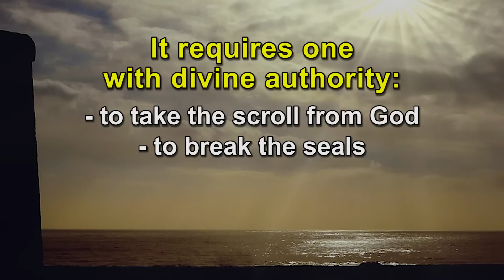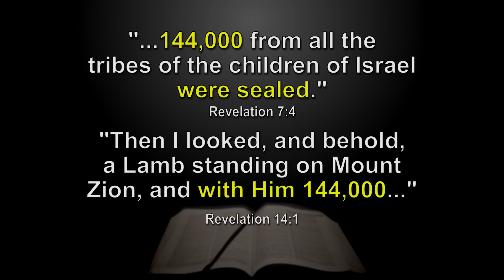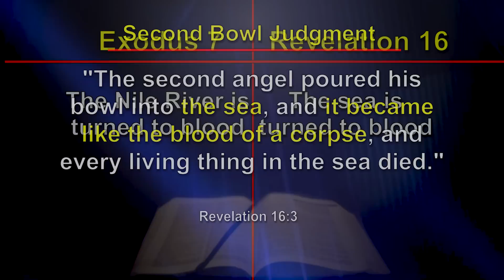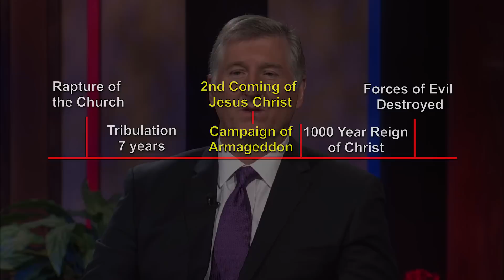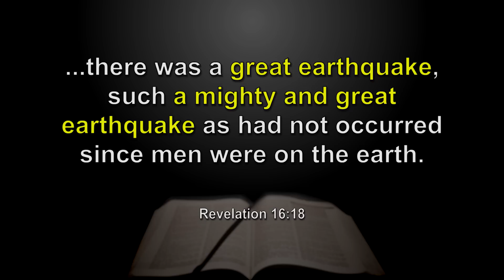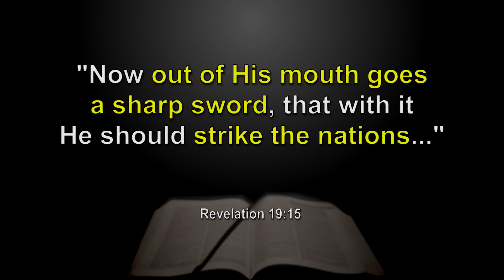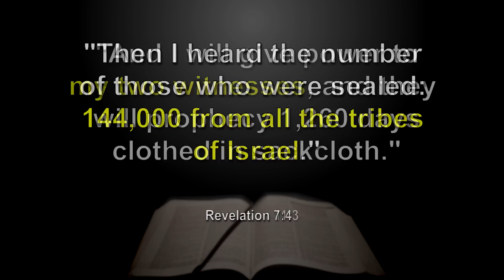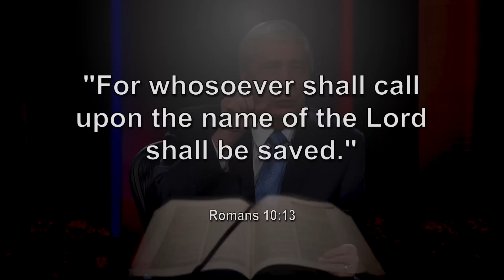EP 7 | The Coming Battle of Armageddon | The Last Words of Jesus: The Book of Revelation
From Revelation 14-19 the final events of the endtimes unfold rapidly. By the end of chapter 19 Jesus returns as king with His people to defeat His enemies at Armageddon. The dire physical and spiritual situation on earth will come to an end at the Lord’s second coming. The final chapters of Revelation contrast the evil of the end times with the coming of Jesus to restore justice and make all things new.